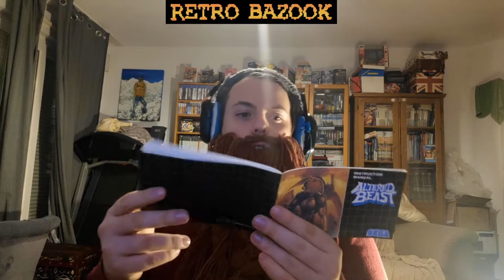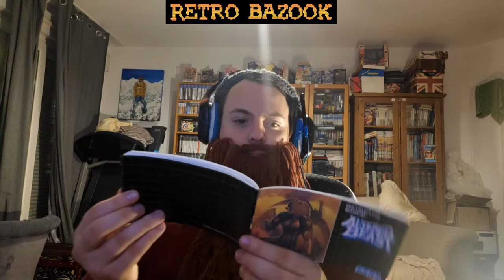Altered Beast Longplay sur Megadrive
Long Play commenté de Altered Beast, le jeu de lancement de la Mega Drive.

Bon visionnage 😉